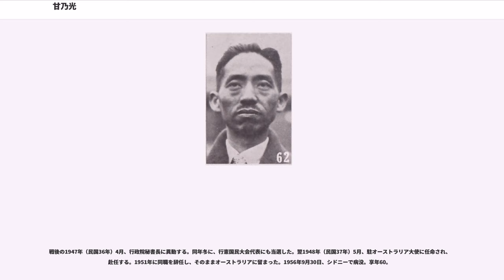甘乃光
甘 乃光（かん だいこう/かん ないこう）は中華民国の政治家・政治学者・外交官。廖仲愷側近と目される中国国民党左派の人物である。字は自明。

1922年（民国11年）、私立嶺南大学経済系を卒業し、同大学附属中学で教師になった。このとき、廖仲愷の娘・廖夢醒の担任となり、その伝手で廖仲愷と面識を持った。1924年（民国13年）、甘乃光は中国国民党に加入し、党中央商民部秘書となる。同年7月、黄埔軍官学校で英文秘書兼政治教官に任ぜられた。

翌1925年（民国14年）、甘乃光は国民政府監察院監察委員となる。同年8月、廖仲愷が暗殺されると、同事件の検察委員会委員をつとめた。これ以降は、国民党左派の重鎮であった汪兆銘（汪精衛）の引き立てを受けることになる。同年9月に査弁電報局委員会兼査弁粤漢鉄路委員会委員、10月に予算委員会委員兼調査国立広東大学委員会委員兼主任、11月に広東南路各属行政委員兼広三鉄路査弁委員会委員を歴任した。また、『国民新聞』、『民国日報』などの機関紙の運営にも従事している。

1926年（民国15年）1月、中国国民党第2期全国代表大会で中央執行委員・中央常務委員・青年部長に選出され、後に政治委員会委員となっている。5月に党中央農民部部長、10月に広東省党部執行委員となった。11月に広東省政府委員、12月に広州政治分会委員をつとめている。1927年（民国16年）4月、江蘇省政務委員会兼農工庁庁長に異動したが、6月に早くも辞任する。9月、国民党中央特別委員会候補委員となり、さらに10月、国民党広東省党部改組委員をつとめる。同年末に広州市市政委員長代理に転じた。しかしまもなく中国共産党の広州起義に遭遇し、対処できなかったために罷免されてしまった。

1928年（民国17年）、アメリカに留学してシカゴ大学で研究に従事し、政治学修士の学位を取得した。帰国後の1931年（民国20年）1月、国民党第4期中央執行委員に選出され、同年5月、国民政府内政部政務次長に任命されている。1934年（民国23年）12月、内政部部長を暫時代理した。翌年2月、軍事委員会委員長行営第五処処長に任ぜられ、11月、党第5期中央執行委員に選出される。

日中戦争（抗日戦争）勃発後の1938年（民国27年）3月、内政部禁煙委員会常務委員に任ぜられ、翌月、党中央党部副秘書長となった。また康沢とともに三民主義青年団の結成準備を進め、同年7月、臨時中央幹事会幹事に任ぜられている。翌年3月、軍事委員会戦地党政委員会委員に任ぜられ、後にも国防最高委員会副秘書長、中央設計局副秘書長となって、戦時体制の整備に従事している。1945年（民国34年）5月、党第6期中央執行委員に選出され、8月、外交部政務次長に起用された。

戦後の1947年（民国36年）4月、行政院秘書長に異動する。同年冬に、行憲国民大会代表にも当選した。翌1948年（民国37年）5月、駐オーストラリア大使に任命され、赴任する。1951年に同職を辞任し、そのままオーストラリアに留まった。1956年9月30日、シドニーで病没。享年60。